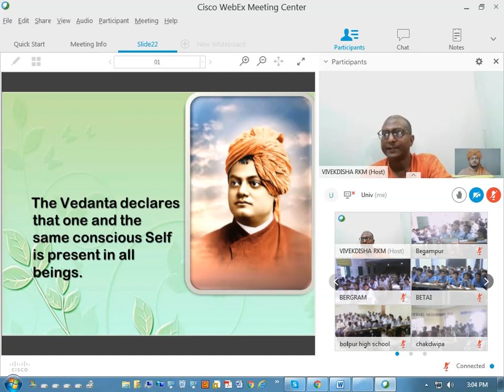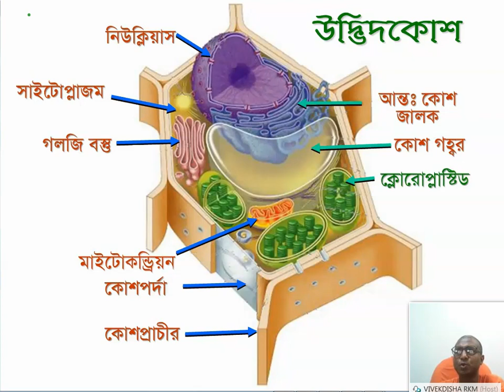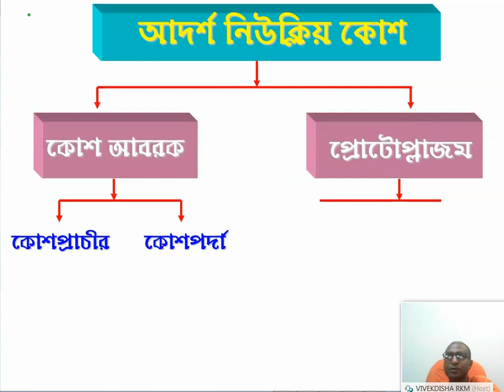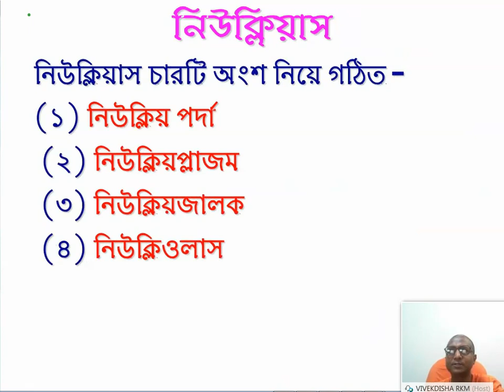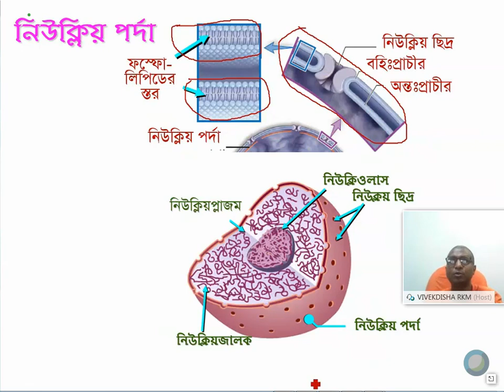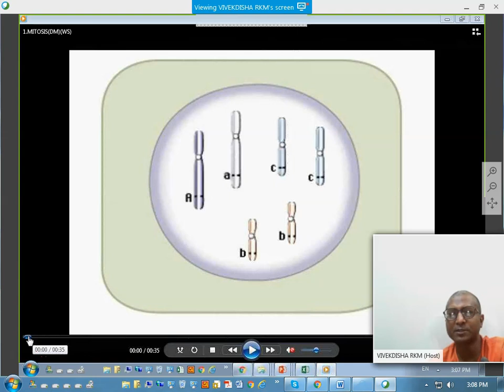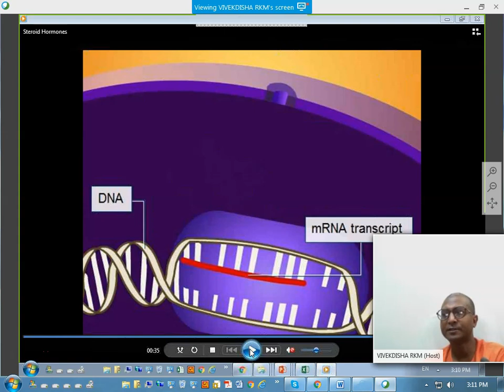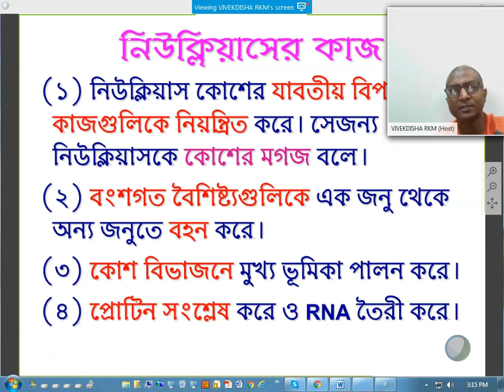কোশ ৬ষ্ঠ ভাগ: কোশীয় অঙ্গাণু ও উপাদান, প্রোটোপ্লাজম, নিউক্লিয়াসের গঠন ও কাজ, বংশগত গুণাবলীর বহন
কোশ ৬ষ্ঠ ভাগ: কোশীয় অঙ্গাণু ও উপাদান, প্রোটোপ্লাজম, নিউক্লিয়াসের গঠন ও কাজ, নিউক্লিয়াসকে কেন কোশের মগজ বলে? বংশগত গুণাবলীর বহন
বিবেকদিশা অনলাইন ক্লাসে আলোচিত বিষয় ‘কোশ’।
The topic ‘Cell’ was discussed in Bangla in online class conducted by VIVEKDISHA.